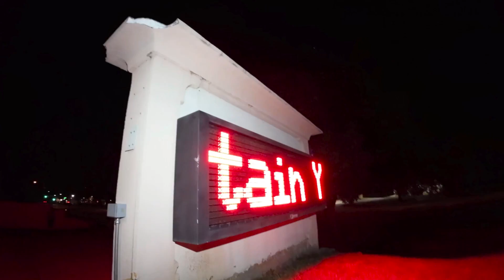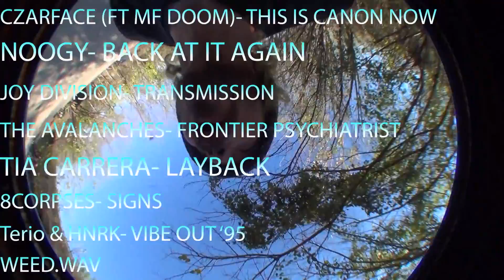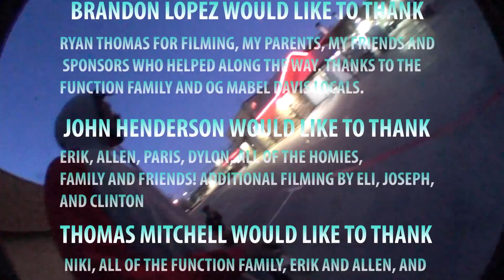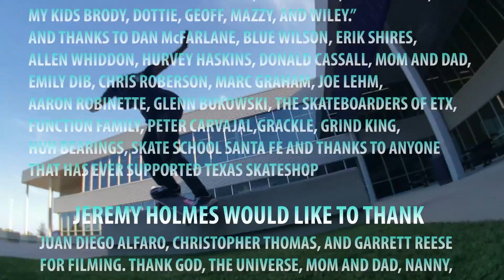MOIST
MOIST- Slightly wet; damp or humid.

The humidity steadily increases. The viscosity thickens. The nethers are sticky. Things are getting... MOIST!